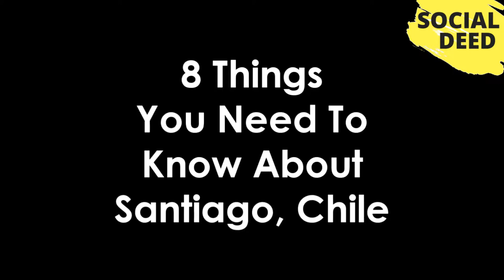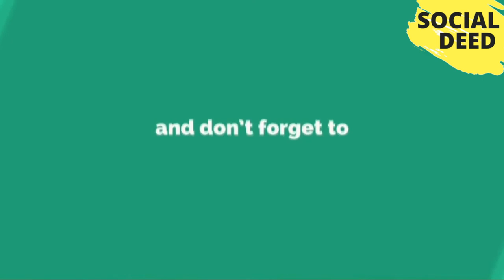Top 8 Things You Need To Know About Santiago, Chile | SOCIAL DEED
If you like this video, then please subscribe to our channel and share your opinions about Top 8 Things You Need To Know About Santiago, Chile | SOCIAL DEED That Video in the comment box.